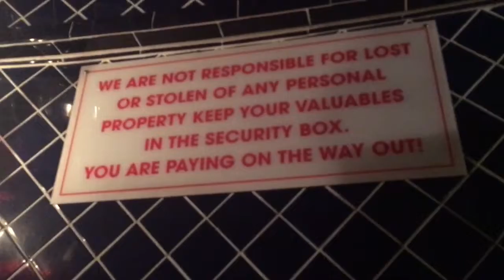3:59pm January 23 2018